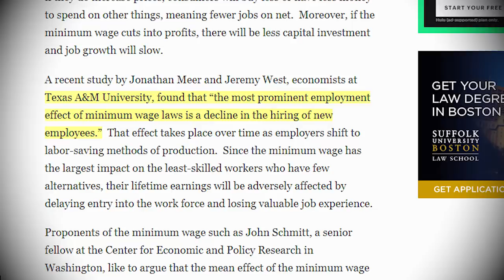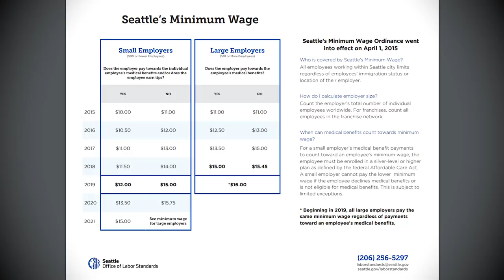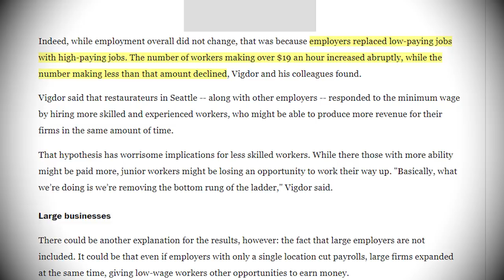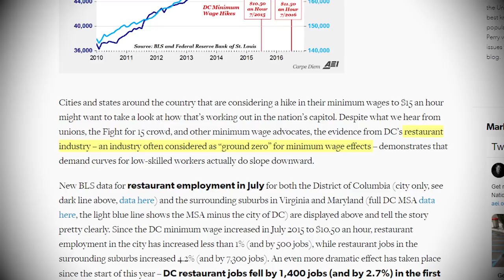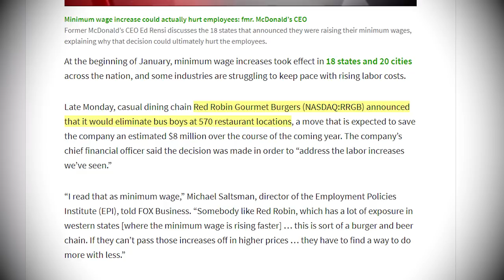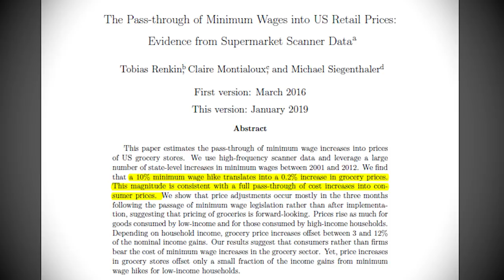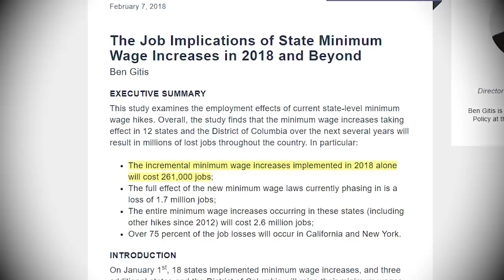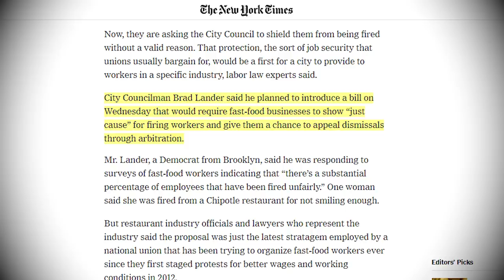Raising the Minimum Wage Doesn't Work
Raising the minimum wage is supposed to help low-wage workers -  but studies show that it does the opposite.

✴ Bitcoin: 15qPy8TYAKTA2mZVhdh31Cc5bxxqmDYSho
✴ Litecoin: ltc1qua8u3jz6qlax85f5ytjx0pepmdztd5npfgs34u

Liberty Doll
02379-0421